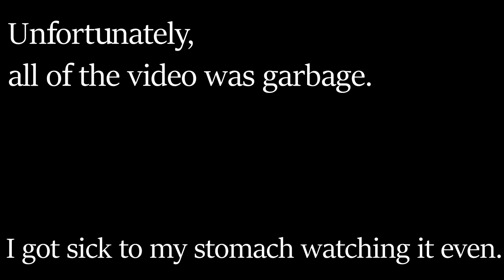VEDA2016 03 - Oops, no content.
Nothing like recording around an hour of footage and being able to use around thirty seconds of it.
Note to self: Self, that camera has no image stabilization whatsoever.